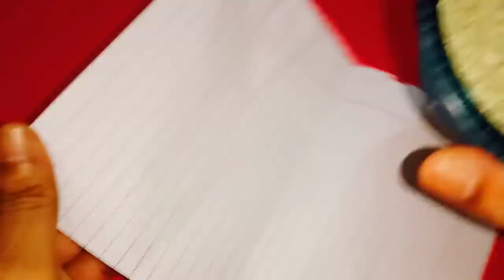సోంపు తో ఇలా చేస్తే ఎవరైనా సరే మీ మాట వినాల్సిందే అందరూ మీకు వశమై ఉంటారు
Call for appointment :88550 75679
Time:10.00 AM TO 1.00 PM And 3.00 PM TO 6.00 PM
phone appointment fees: 500 rupees,
Urgent Appointment fees: 2500 rupees.
personal appointment fees: 2500 rupees,
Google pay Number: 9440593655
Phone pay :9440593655